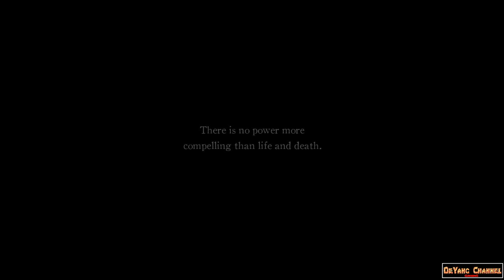Death's Gambit ( Afterlife ) - Chapter 02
Bergabung dengan channel ini untuk mendapatkan akses ke berbagai keuntungan :

Video Khusus Pelanggan

Death's Gambit : Afterlife is the new and expanded edition of the original hardcore 2D RPG action platformer, released on September 30th, 2021.

Afterlife offers players a wealth of new content to experience on top of the original game, including 10 new levels, over 30 weapons, 5 new bosses, mechanical overhauls, and more.

White Rabbit released this expansion for free to new users based on the community feedback.